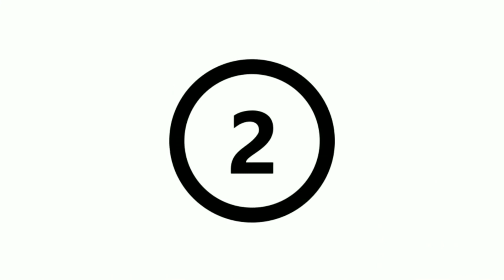How To Make Friendship Day Band | 3 Amazing Friendship Bracelets